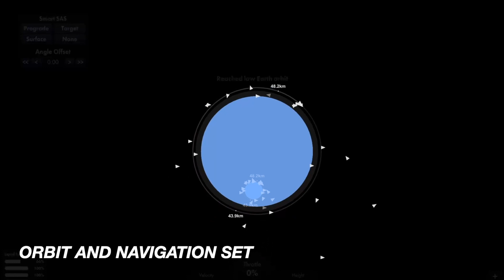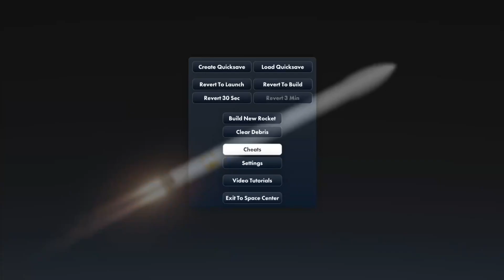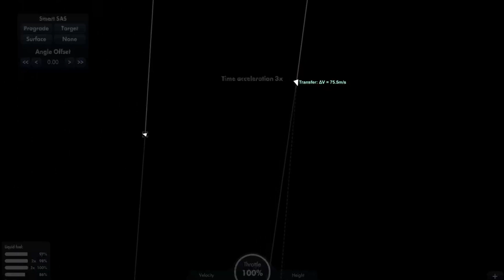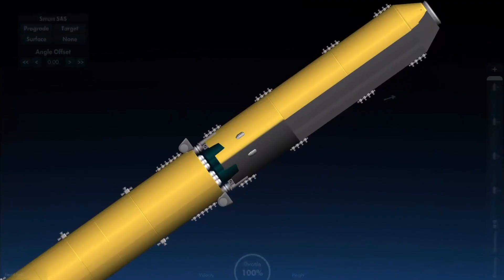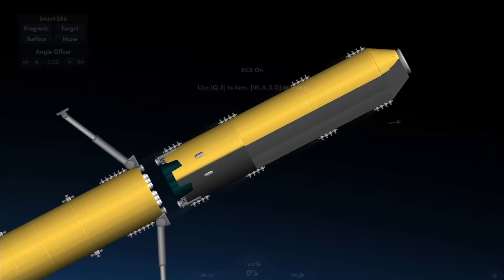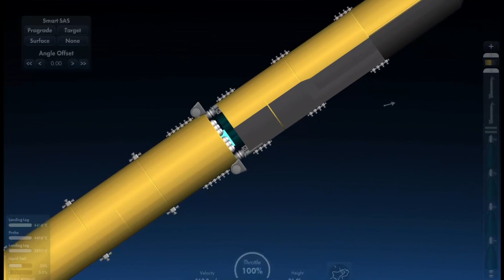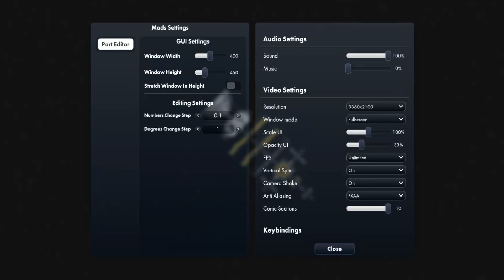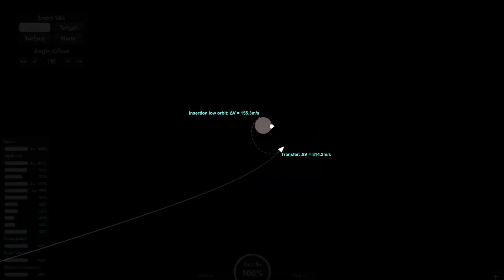Colony ship to MERCURY | Project EPSILON Episode 8 Part 1 | SFS 1.5.10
After the Unknown Aliens left Mercury, we decided to habitate it for ourselves. So we sent this upgraded colony ship to go there, marking our third colony of the series, with much more to come.

TIMESTAMPS:
0:00 - Intro
0:13 - Colony Girders
3:04 - Colony Habs
7:57 - More colony habs
9:28 - Crew DELTA-Cs
12:39 - Cargo DELTA-Cs
16:15 - Propulsion Stage 2.0
17:39 - From HEO to Mercury
20:03 - Arrival and Outro